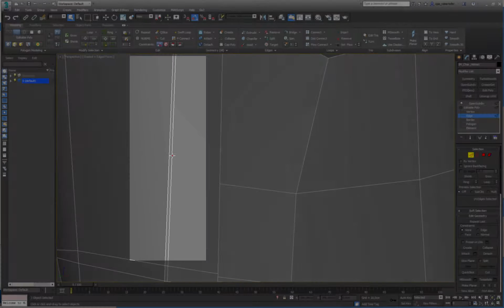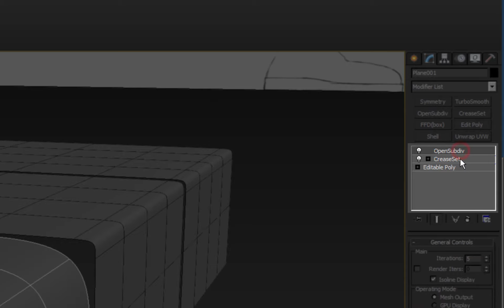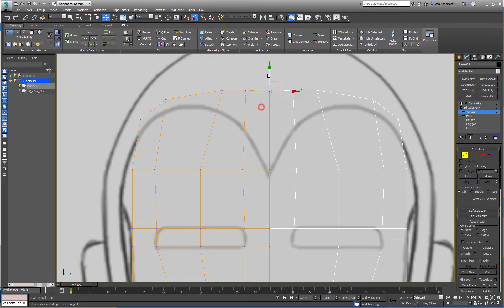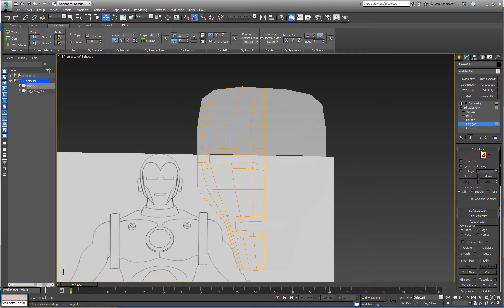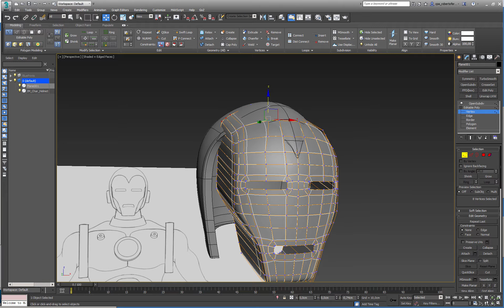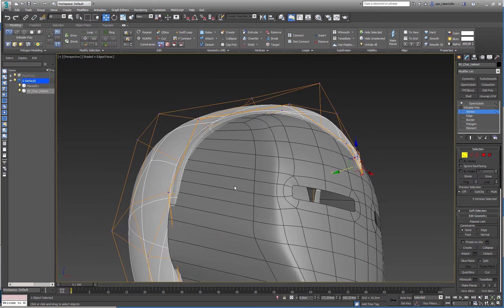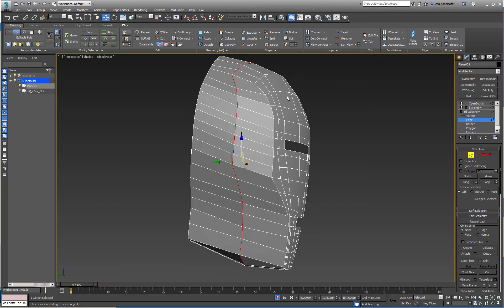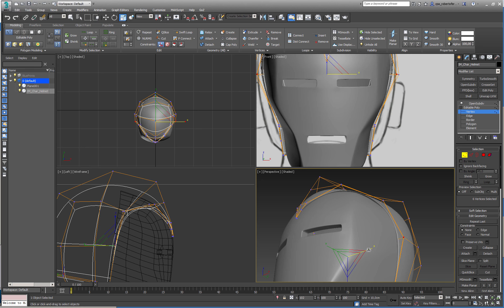UD2video07 ModelarMask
Demostración de modelado. Mask.